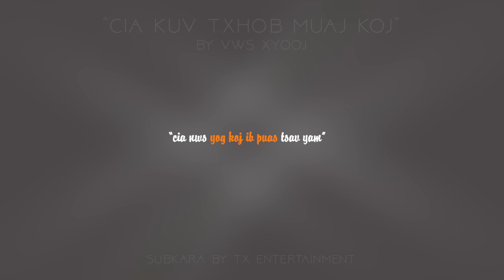Cia kuv txhob muaj koj - karaoke lyrics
Tittle: Cia kuv txhob muaj koj - karaoke lyrics